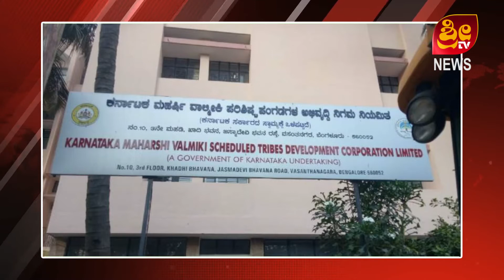11 02 2021 SRI TV NEWS